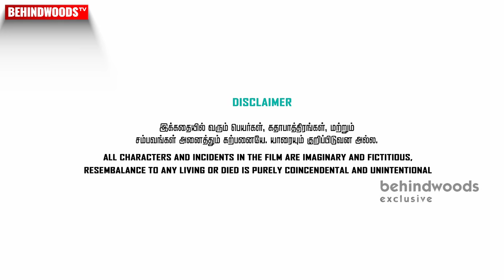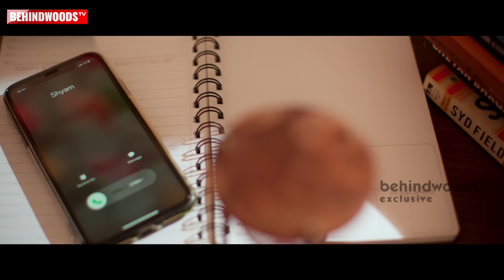Thuru Pudicha Kaadhal - Romantic Short Film | Sornavel Pandian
Synopsis :
                  A One-Side love Story of an Introvert Guy who gets to stay with his school crush in his house for a few days . Did he confess his love to her ?

CASTING :
ARJUNDEV , NIRANJANI , LOGAN , SHYAMBALA & CHRISTYPOOJA